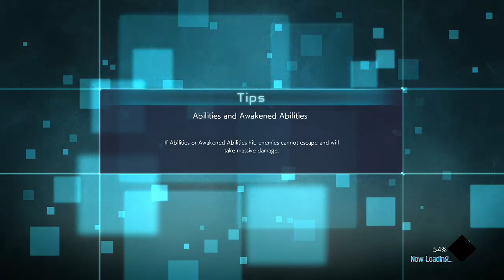Jump Force | Playthrough Stream #2